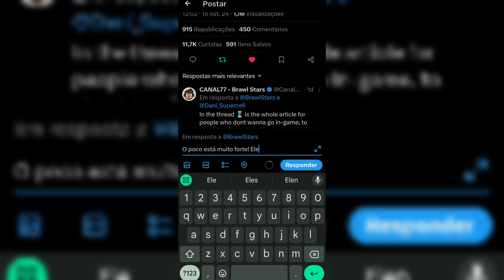A NOVA LIGA DE TROFÉUS VAI SER BOA OU RUIM?!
•Dei a minha opinião sincera sobre o novo sistema de reset que iria chegar na próxima atualização.
•Qual é a sua opinião?

ᴇᴜ ᴀᴍᴏ ᴄᴀᴅᴀ ᴜᴍ ᴅᴇ ᴠᴄs.♥️
𝗖𝗼́𝗱𝗶𝗴𝗼 𝗱𝗲 𝗮𝗽𝗼𝗶𝗮𝗱𝗼𝗿: 𝗦𝗸𝗶𝗻
 ᵘˢᵉ ⁿᵃ ˡᵒʲᵃ ᵈᵒ ᵇʳᵃʷˡ ˢᵗᵃʳˢ